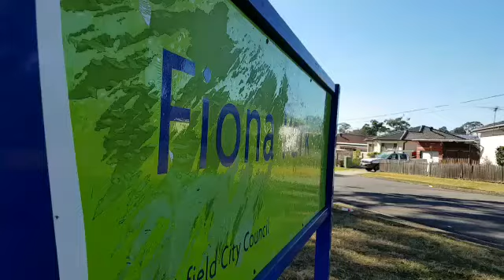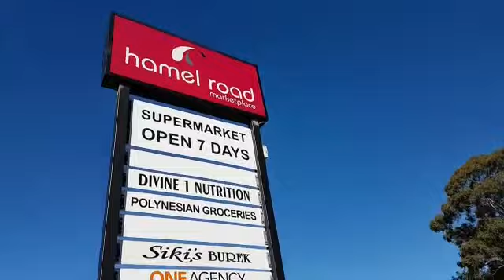Starr Partners Minto- 51 Hamel Rd Mount Pritchard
Starr Partners MINTO is proud to introduce this lovely home- 51 Hamel Rd Mount Pritchard, its short distance walk to local shops. It's suitable for FIRST HOME BUYER or INVESTOR, cant wait to show property this Saturday. Look forward to welcome you attending open house inspection. Please call Binh Huynh 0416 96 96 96 if you have any question for now